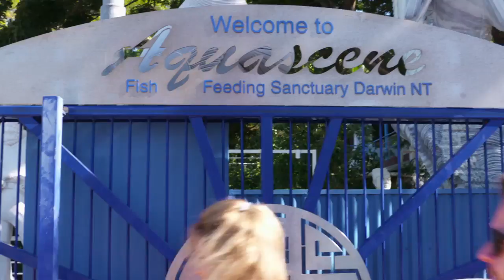WUDU S7E02: feeding the fishes at Aquascene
Angie & Terry take the bait and check out what Darwins Aquascene has to offer.